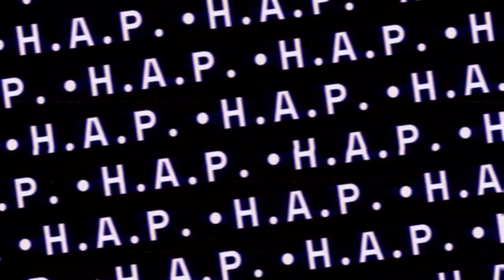HAp Mario Owes Popeye